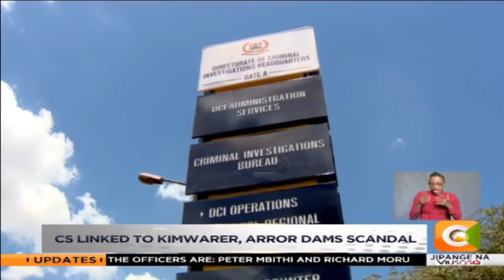CS Rotich summoned by DCI over dams scam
Treasury Cabinet Secretary Henry Rotich has been summoned for further interrogation by the director of criminal investigations George Kinoti over the Arror and Kimwarer dams scandal. He is expected at the directorate of criminal investigations tomorrow morning to respond to three hundred questions. But as Hassan Mugambi reports there are also criminal charges that may be levelled against the Treasury CS and he is not the only one being grilled tomorrow